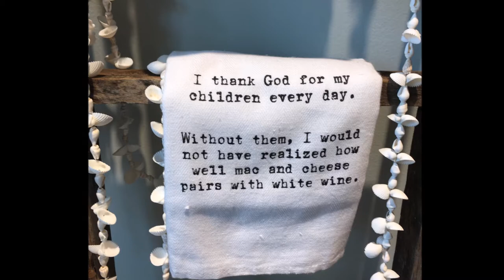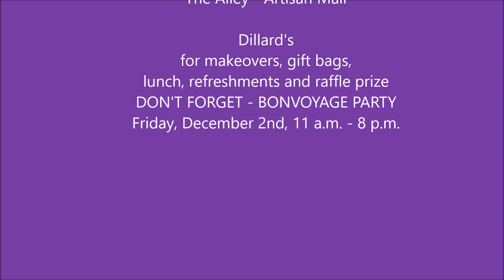11 14 16 Ladies' Shopping Trip Coconut Point